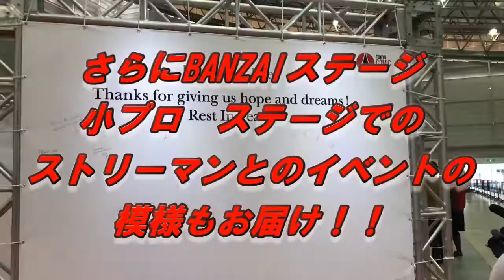竹若、佐藤がコスプレで練り歩く？！そしてスパイダーマン対決？！ 東京コミコン2日目！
東京コミコン2日目！
今回は、バットケイヴのコスプレをした竹若と
ブラック・マンタのコスプレをした佐藤が会場を練り歩く
様子とアメコミリーグが出演した小プロステージの模様をお届け。小プロステージではバーチャルヒーローのストリーマンと
PS４スパイダーマンで対決します！